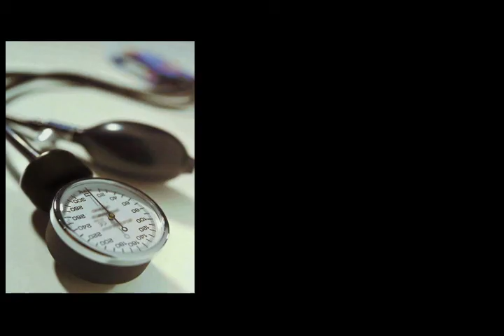Omega 3 en Niños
Salud Infantil
Dra. Livia Machado, Pediatra- nutróloga